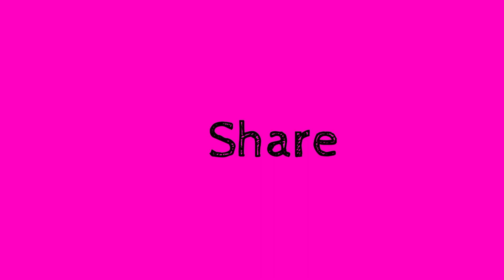Khasi Hills Archery Sports Institute 2 Round 13/02/2023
Khasi Hills Archery Sports lnstitute
Khasi Hills Archery Sports lnstitute live 1st round Date
13/02/2023
Khasi Hills Archery Sports lnstitute live 2nd round
Khasi Hills Archery Sports lnstitute 1 st round
Khasi Hills Archery Sports lnstitute 2nd round
Khasi Hills Archery Sports lnstitute live
Khasi Hills Archery Sports lnstitute Shillong
Shillong teer
Shillongteerresult
Teerworlpro
Shillongteernumber
Shillongteertodaynumber
Teerliveresult
Shillongteervipnumber
Shillongteercommunnum
Shillongteerbookingnumber
Shillongteerhittnumber
Shillongteerfcnumber
Teer hitt number
Shillongteer
Shillongteertrciks
Newfomulashillongteer